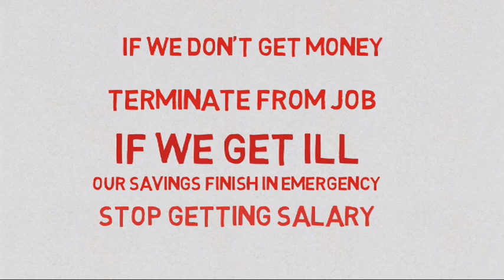Parable of Pipeline Book In Hindi by Hedge पैसों की पाइप लाइन कैसे बनाये।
The Secret of Consistent, Residual & Passive Income by Building a pipeline which will serve us throughout our life without even working for it
In Hindi
in English
Parable of pipeline book in Hindi

It is a good book of just about 120 pages. The whole book can be read within two hours. It is an excellent book that tells you how to create your own wealth into the New Economy. Everybody must know that in this day and age, job security is a joke and you have to mind your own business. The parable is greatly told and there are great examples throughout the book of possible outcomes in the financial lives of different people.

It is not a book about network marketing, although the author concludes ultimately that it is through the leveraging of your time and relationships coupled with a system in the internet you can achieve financial freedom. This book teaches about building networks and network is what makes the rich. Invest in a part time network marketing business while you keep our job, start buying assets that generate income